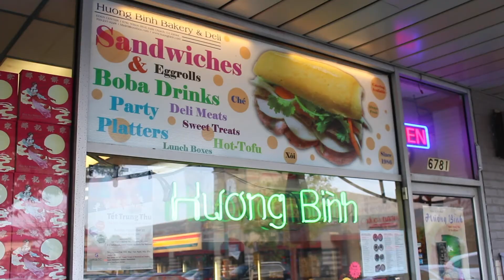2020 Vietnamese Boat People Podcast Trailer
A glimpse into the podcast Vietnamese Boat People, documenting the stories of hope, survival and resilience of the Vietnamese diaspora. Available on all major podcast apps like Apple Podcasts, Stitcher, and Spotify.

Footage credit:
The Price of Freedom - 60 Minutes

Nailed It! (2019)
Director Adele Free Pham

Additional footage:
Matt Young

Original Music for Vietnamese Boat People by:
Paulina Vo

Trailer Video and Sound Edited by:
Darlena Chiem

Special thank you to all of our storytellers. Without you, this could not be possible.